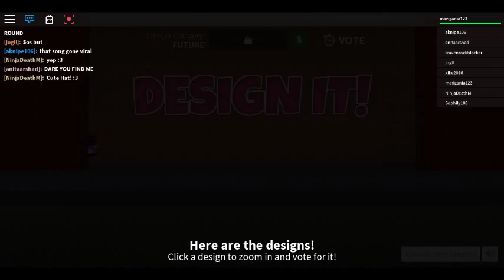Roblox Design it / First video/ To many robots!